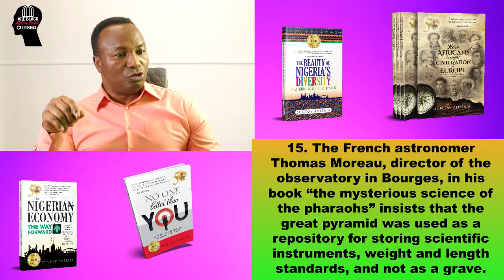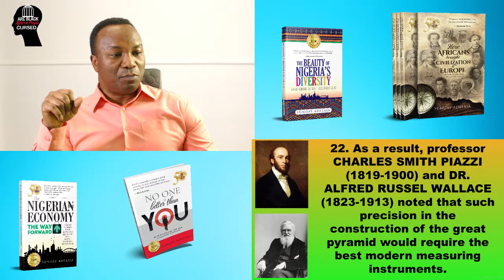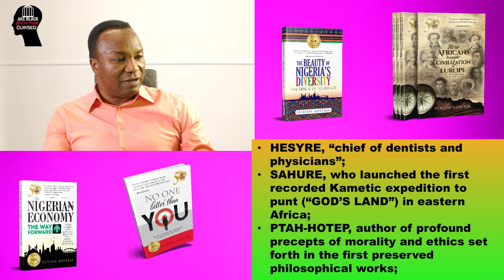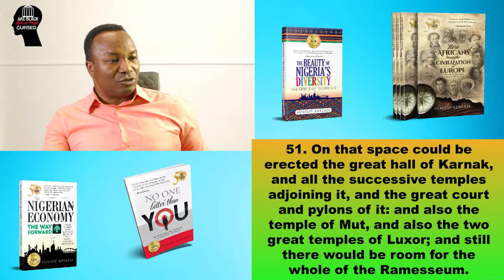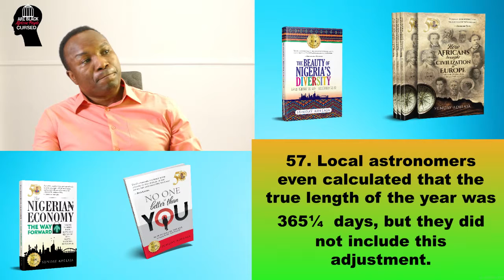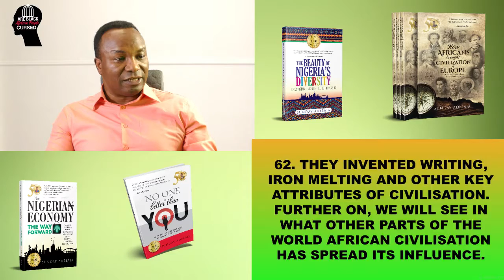Episode 6. EGYPT – THE GREATEST CIVILIZATION OF THE ANCIENT WORLD. ARE BLACK AFRICAN PEOPLE CURSED?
Episode 6. EGYPT – THE GREATEST CIVILIZATION OF THE ANCIENT WORLD.
ARE BLACK AFRICAN PEOPLE CURSED?